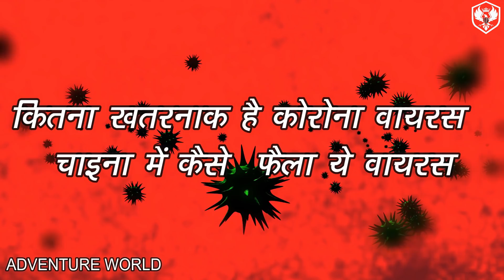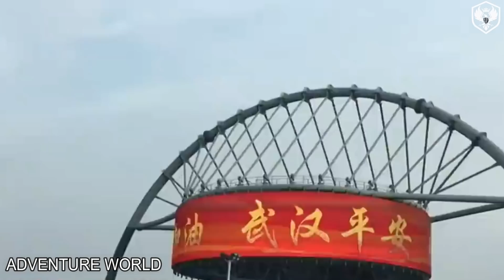Corona Virus कैसे फ़ैल रहा है? कोरोना वायरस क्या है | CoronaVirus in hindi | What is Corona virus